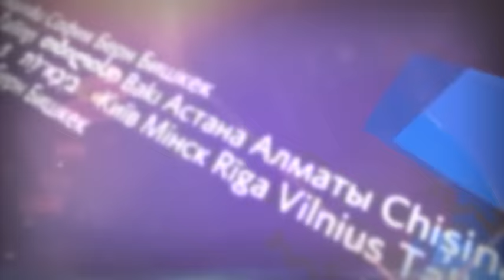Международные новости RTVi. 17:00 MSK 13 июня 2016 года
ИГИЛ призналось в бойне в Орландо
Мир вооружается
Меркель идет на уступки
Вручение театральных премий "Тони"